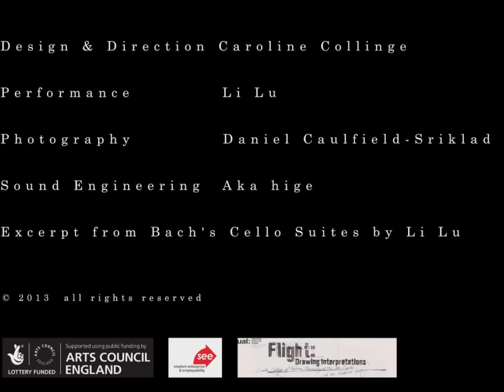LINE OF FLIGHT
Stop motion film experiment featuring Li Lu, in collaboration with visual artist and designer Caroline Collinge in a short performance based upon 'A Peepshow with Views of the Interior of a Dutch House' by Samuel van Hoogstraten.
Responding to Caroline's unique design, Li Lu will choreograph movements derived from her actions and gestures when playing the cello. Her new composition 'Line of Flight' for solo cello will be presented at a National Gallery event and will adopt some Baroque elements from the Bach Cello.

Supported by Arts Council England and UAL SEE & DO bursary

Flight: Drawing Interpretation description available